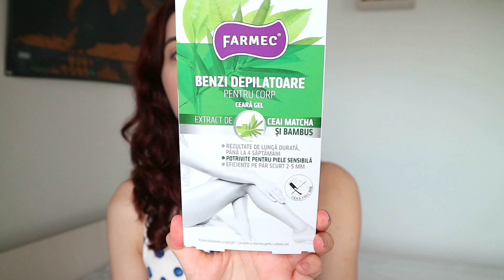seriadevara | Ingrijirea Pielii Corpului in Anotimpul Cald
Aici gasiti informatii despre lotiunea de corp tip spray de la Balea